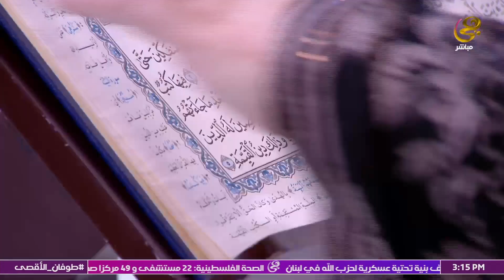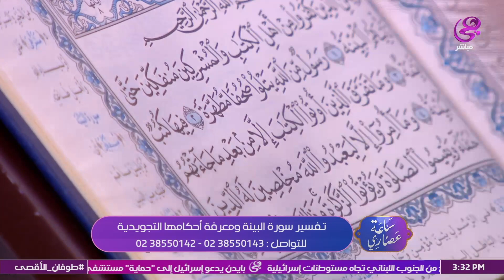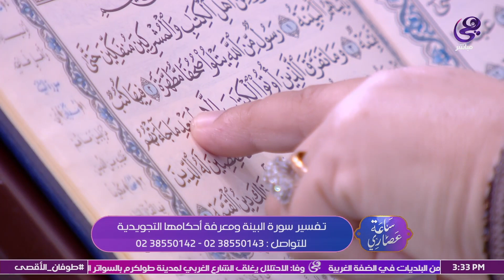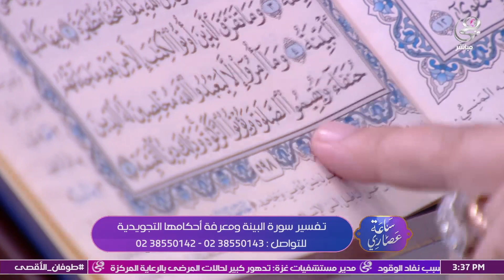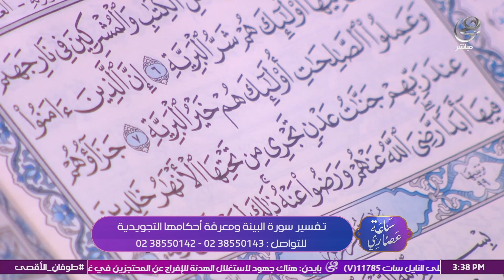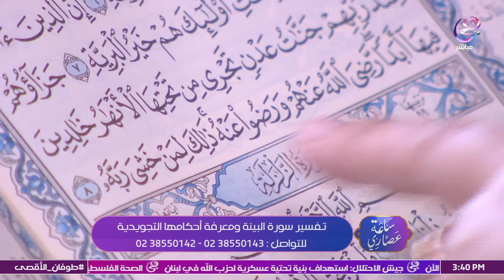تفسير سورة البينة وأحكام تجويدها مع الحجة سعدية | ساعة عصاري| الحلقة كاملة